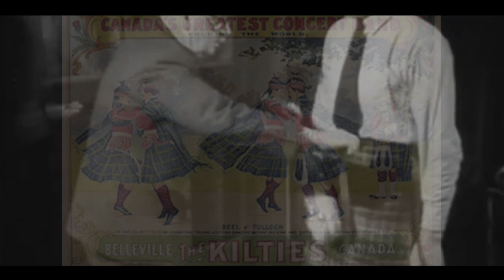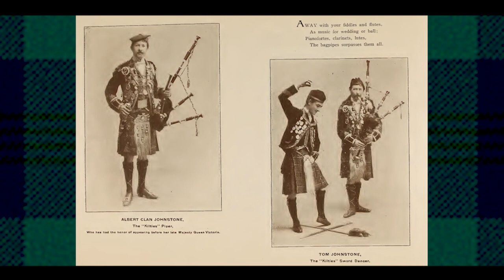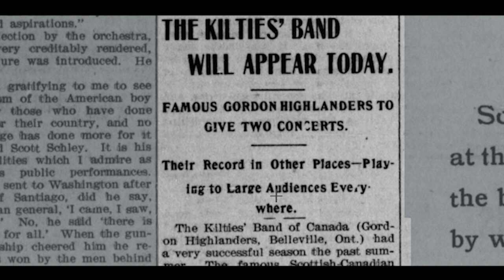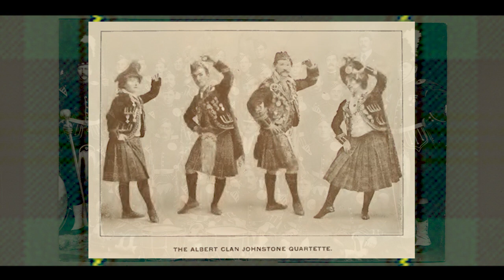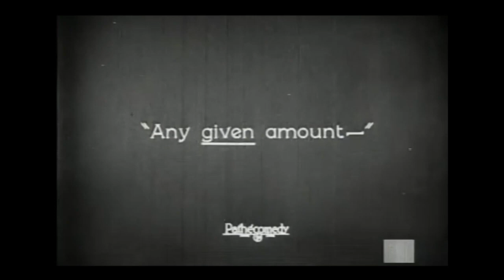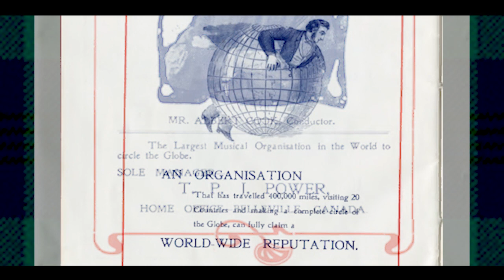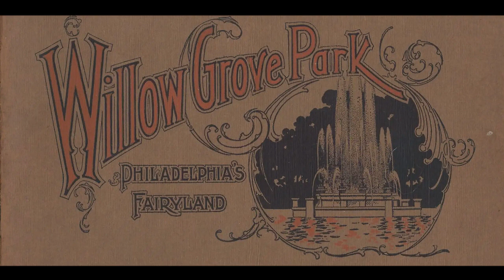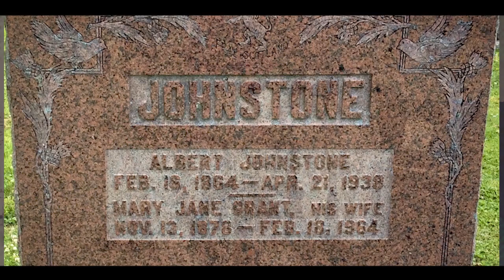The kilties Band of Belleville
the greatest band from Belleville you never knew
The Kilties Band of Belleville, Ontario, was one of Canada's most popular international touring bands of its day. When Thomas P.J. Power, owner of the Queens hotel in Belleville, first conceived the idea of forming a local band in 1900, he probably never expected the group's meteoric rise to world fame to happen